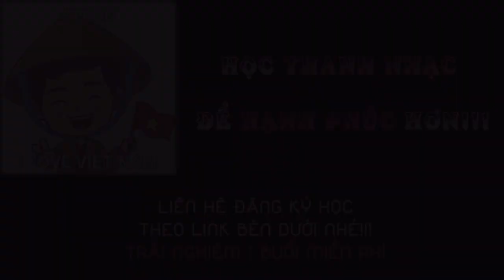SỬ DỤNG HƠI HIỆU QUẢ LÀ GÌ ? - Thầy Phong 2Note